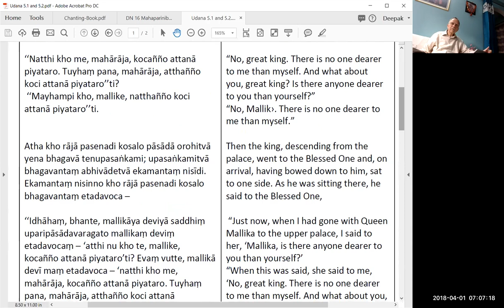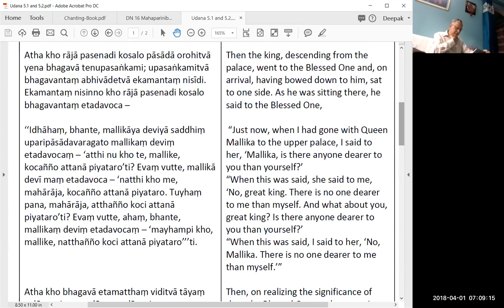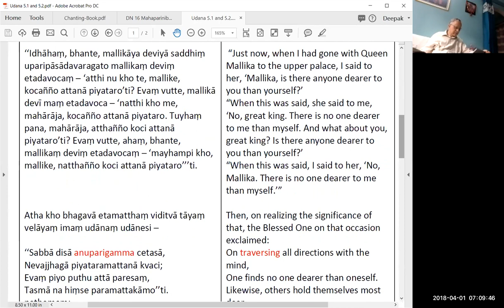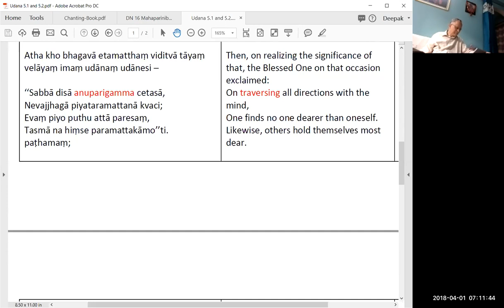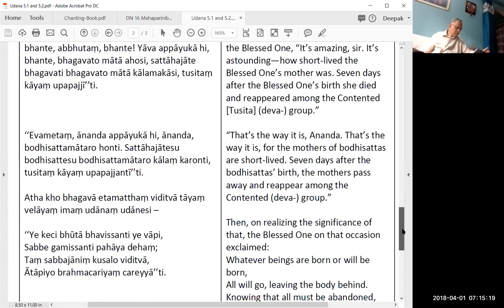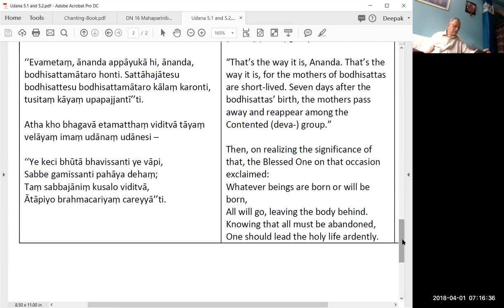Udana - 5 .1 Piyatarasuttaṃ and 5 .2 Appāyukasuttaṃ